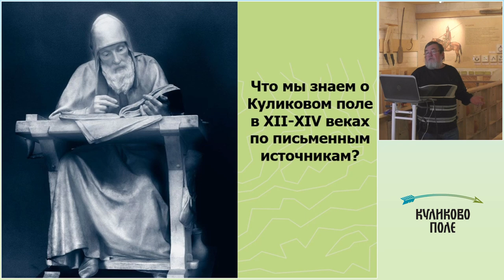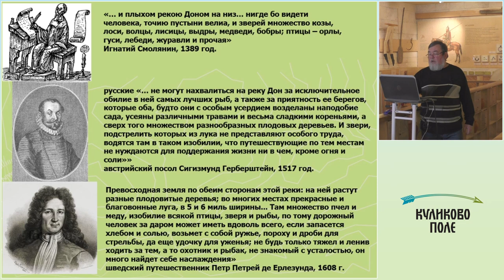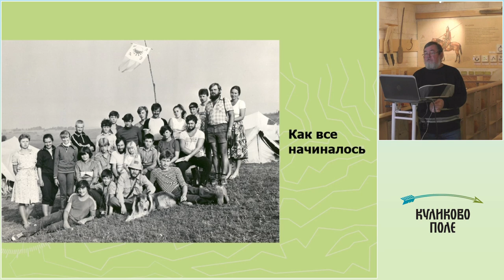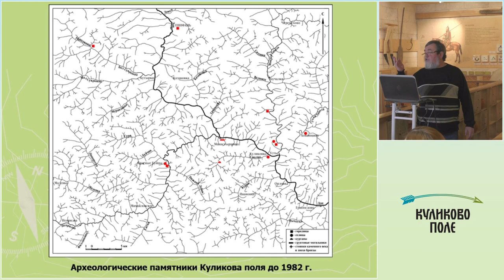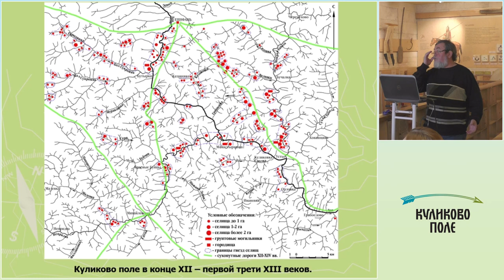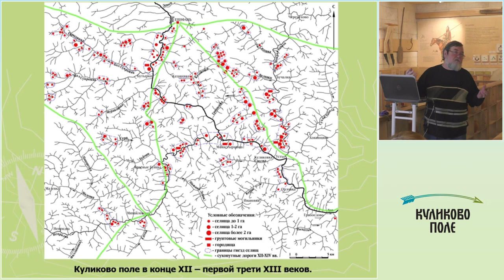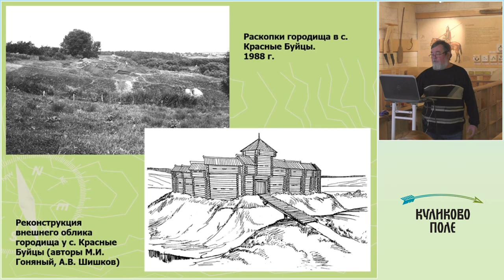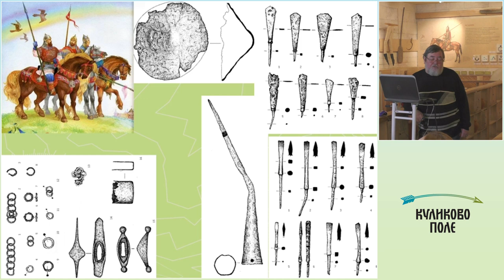Лекция «На ордынско-русском пограничье. Куликово поле в XII–XIV веках». Часть 1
Лекция посвящена Куликову полю, где в 1380 году произошло Мамаево побоище. Почему известная битва случилась именно здесь? Как выглядело поле в XIV веке? Кто здесь жил и какой была эта жизнь на границе с могущественной Золотой Ордой?

В процессе изучения следов Куликовской битвы археологи обнаружили внушительное число селищ, могильников и городищ, оставленных древнерусским населением Куликова поля. В ходе почти 40-летних исследований археологи получили огромный материал о жизни наших предков в XII–XIV веков: их бытовой культуре, промыслах, земледелии, ремеслах, обычаях и верованиях. К традиционной земледельческой жизни древней Руси здесь, на пограничье со степью причудливо вплетаются элементы кочевых культур. Несколько селищ продолжало существовать и во времена Куликовской битвы. Их обитатели могли быть живыми свидетелями похода русских ратей и самой битвы с ордынцами.